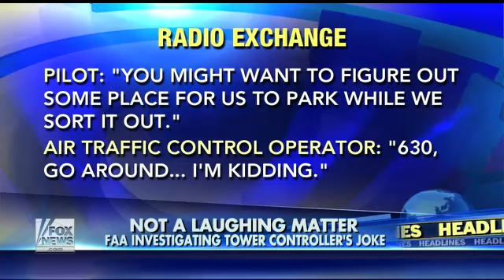Fox News Air traffic controler's joke no laughing matter